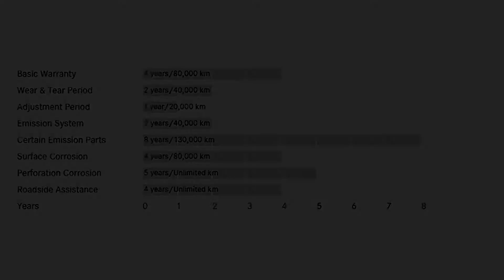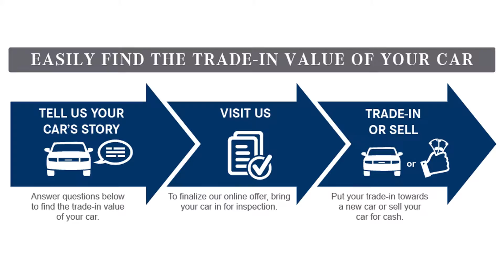Extended Warranty - Mercedes-Benz Downtown Calgary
Director of Fixed Operations at Mercedes-Benz Downtown Calgary explains the benefits of our Extended Warranty program.

Mercedes-Benz Downtown Calgary - Star Dealer of the Year in Calgary. We continuously strive to include the best possible sales and service experience with top-notch repair/maintenance work and comprehensive new and used car, truck, minivan and SUV inventories.

Over the years, Mercedes-Benz Downtown Calgary has grown in its current location and now offer a state-of-the-art showroom at our original location at 909 15th Avenue SW and our Fixed Operations (Service & Parts) Department a few minutes away at 2312 10th Avenue SW. Whether you are in need of a new Mercedes-Benz, smart or Sprinter automobile or parts / service for your current vehicle, Mercedes-Benz Downtown Calgary is here to assist you with any of your automotive needs!

Sales Address: 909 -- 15th Street SW Calgary, AB.
Service Address: 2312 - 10th Avenue SW Calgary AB.